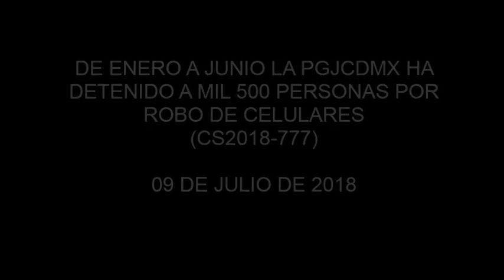DE ENERO A JUNIO LA PGJCDMX HA DETENIDO A MIL 500 PERSONAS POR ROBO DE CELULARES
En ese mismo periodo aseguró 15 mil móviles robados.
También identificó lugares donde se comercializan de manera ilegal.